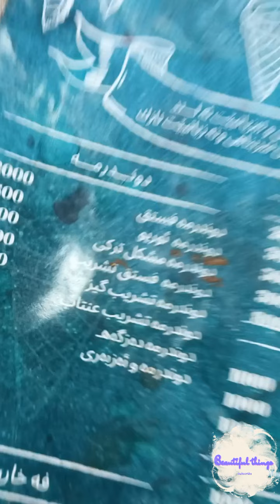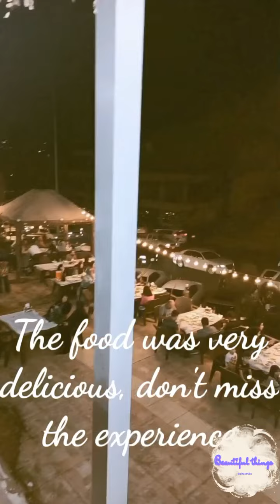فلوك 5 🎬 رحلة الى مصايف دهوك 🍂🌄